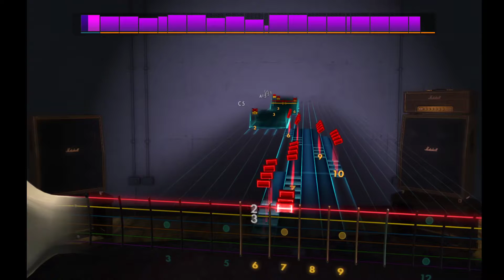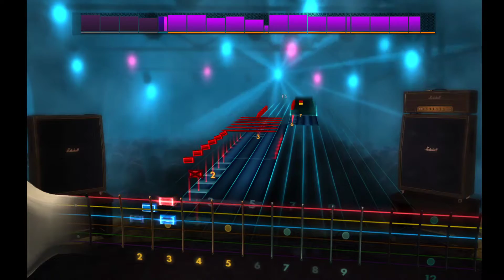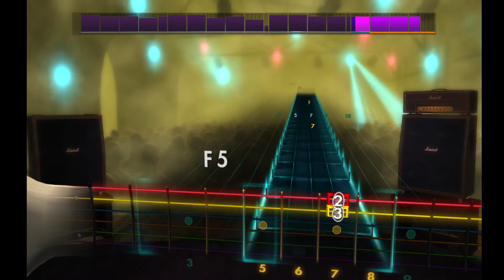Shadow Of Intent - Underneath A Sullen Moon [Rocksmith 2014](Rhythm)